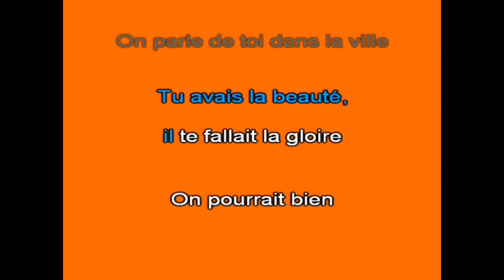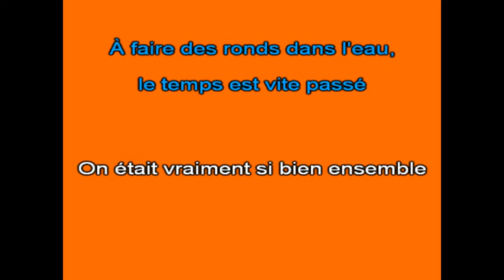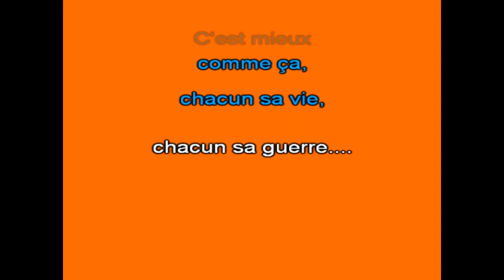Karaoké Du même côté de la rivière Johnny Hallyday